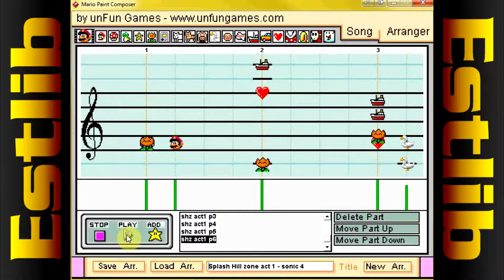Mario Paint Composer: STH4 - Splash Hill Zone act 1 (Newer Version)